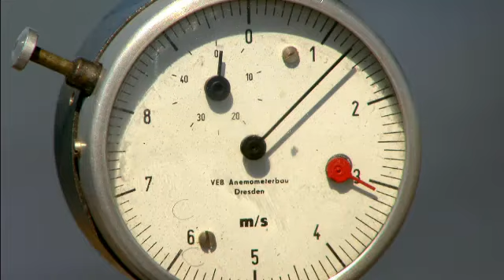ท่องโลกกว้าง (25 ก.พ.-1 มี.ค.56)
สารคดีท่องโลกกว้าง ชุด ทะเลสาบบนหลังคาโลก Lakes on The Roof The World 25 กุมภาพันธ์ - 1 มีนาคม เวลา 18.00 น. เรียนรู้โลกใหม่ หลากหลายคุณค่า สารคดีท่องโลกกว้าง ทุกวันจันทร์ - อาทิตย์ เวลา 18.00 น. ทางไทยพีบีเอส หรือรับชมทีวีออนไลน์ทาง